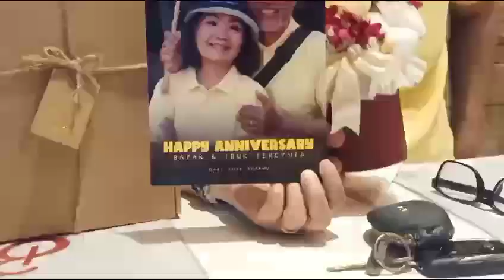28th Wedding Anniversary, 210124